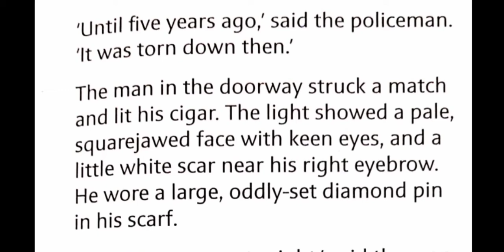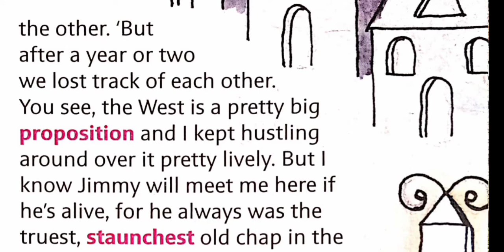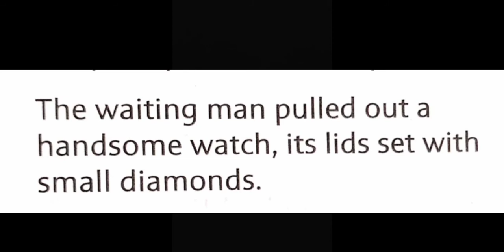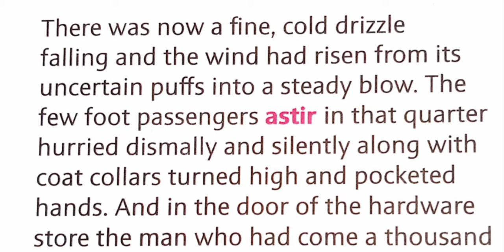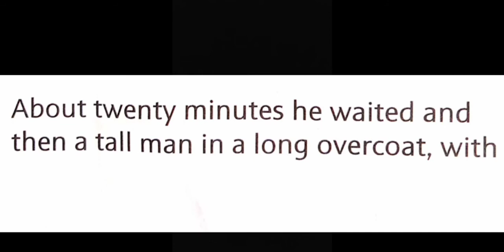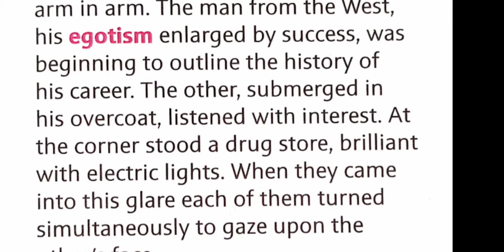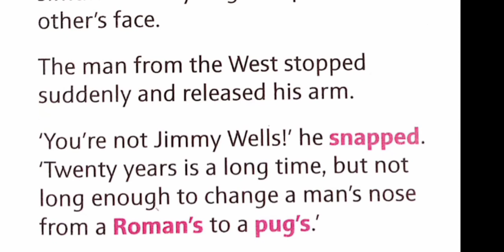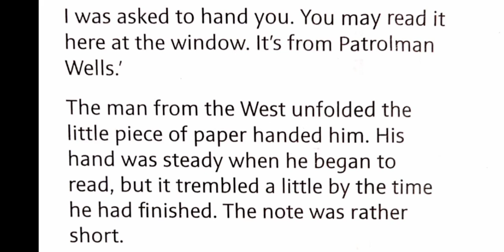Greatmen Online Learning Class 8 English 0501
We Are Committed To Provide Best Knowledge To Create Happiness In Our Society. In This Continuous Effort We Are Now Gearing Up For One Of The Required Teaching Methodology In The Current Situation To Facilitate Continuous Learning For Our Scholars We Will Be Sharing Online Learning Videos For All The Classes For The Session 2020-21. Since This Method Is New For The Educators , We Request For The Parents Cooperation And Support In Our New Endeavor. This Video Contains Class 8 English Chapter 5 Explanation And Worksheet Link-